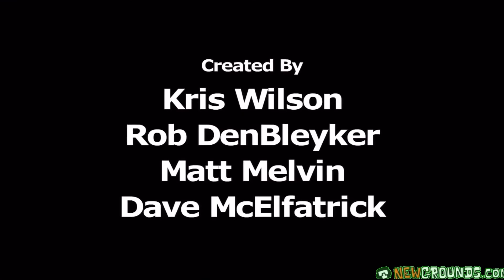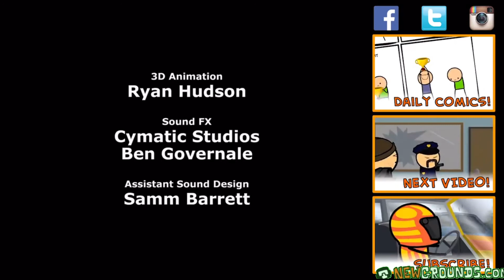Cyandie And Happiness Show Episode 1.2